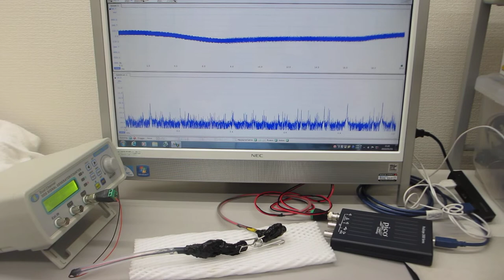超音波プローブの製造技術（超音波素子（圧電素子）の超音波伝搬特性を調整する技術）